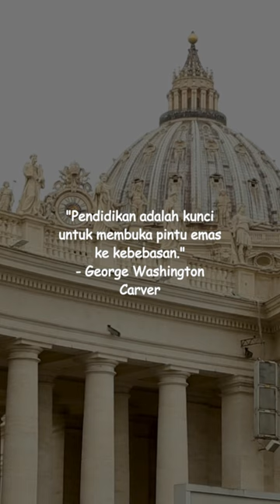kata bijak para tokoh dari Lincoln